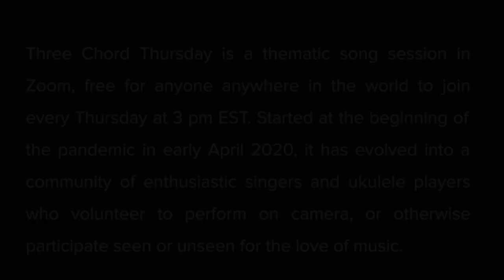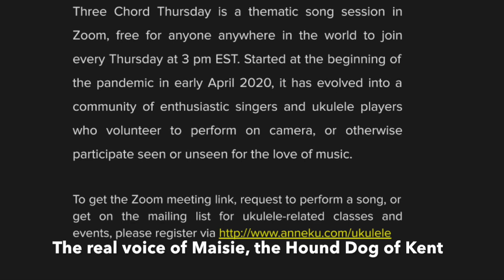Hound Dog of Kent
Hound Dog of Kent, from Three Chord Thursday. 12-bar blues in A.

The first song performed in Three Chord Thursday Animals & Pets Theme

Song sheet is linked from there.